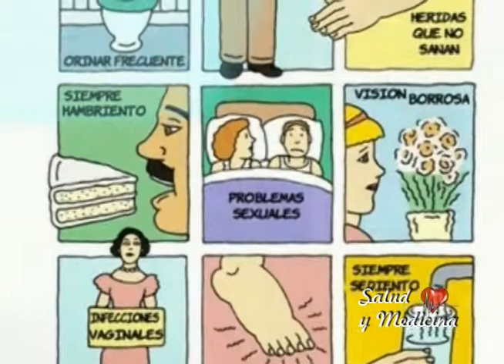3 SALUD DIABETES